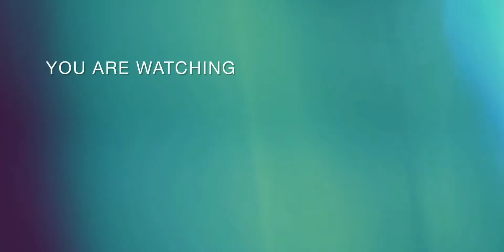M1014 VS SPAS 12 what is the best shot gun free fire comparison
! Welcome !

! To !

! My !

! DRAGON FREE FIRE CHANNEL !

Channel Link:-

My Instagram user name is FF UPDATER

My FF UID is 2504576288

I AM ELVIS

👍: I just want to make you all smile, That's Why i create these types of contents to entertain you. This video is primarily made by me.

I AM
ELVIS
I AM
DRAGON FREE FIRE